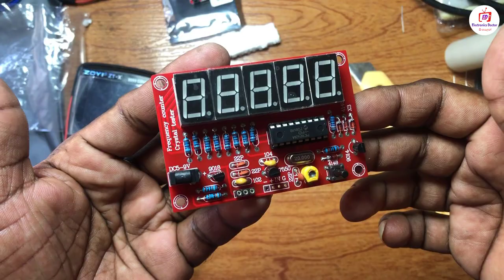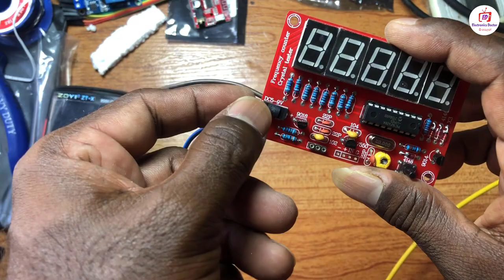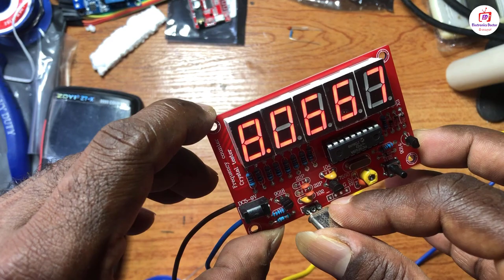Crystal Tester (Making Professional Crystal Tester) Step by Step. All Sinhala Medium. 100% Working.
Computer Doctor.

Circuit Board with All Parts Brought from AliExpress
Price Sri Lankan Rs. 690/- (Before 2 Months) (Today 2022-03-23)
Good Packing
Strong PCB
1% Valve Resistors
PIC IC with Base
Printing Parts Numbers on PCB
100% Working (Tested - Watch Video)
Soldering All parts on PCB and In 5V to 9V Voltage
Recommend 7V
[ED].